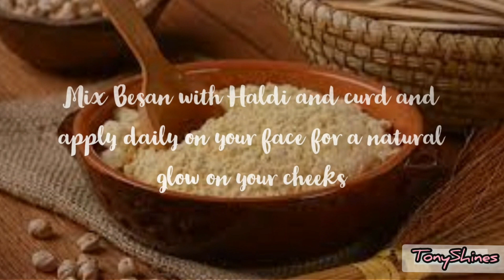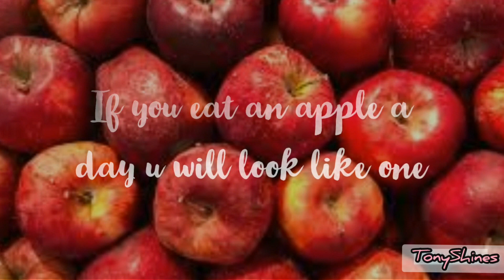How to get natural Rosy Cheeks | Beauty Hacks| Natural Blush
The secret to Rosy Cheeks

Welcome to TonyShines Fam❤

If you like this video do share and give your feedback in the comment section.